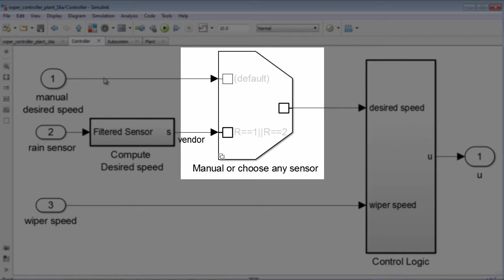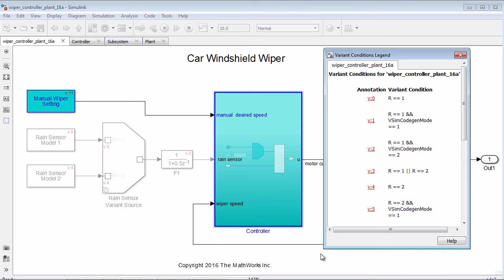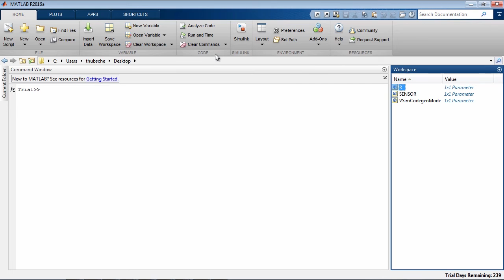Variant Source and Sink Blocks with Condition Propagation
Learn more about Variant Source and Sink Blocks with Condition Propagation

Variant Source and Sink blocks help you model design choices or considerations and capture them within the same model. This approach helps you meet your own diverse customer requirements based on application cost or operational needs. Variant Source and Sink blocks allow you to model the variants without encapsulation and automatically remove unnecessary functionality based on block connectivity within the Simulink® canvas using condition propagation.